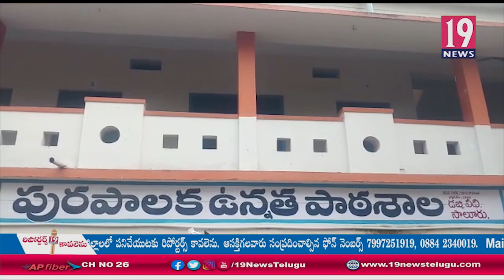సాలూరు పట్టణంలో మున్సిపల్ ఎన్నికల ఏర్పాట్లను పరిశీలించిన సబ్ కలెక్టర్ - విజయనగరం జిల్లా